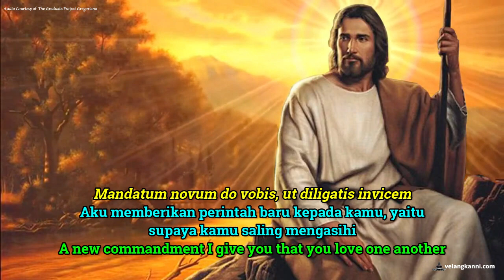Aku Memberikan Perintah Baru - Mandatum Novum.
(A new commandment I give you)

Perintah Baru adalah istilah yang digunakan untuk menggambarkan perintah Yesus untuk "mengasihi satu sama lain" yang diberikan sebagai bagian dari instruksi terakhir kepada para murid-Nya setelah Perjamuan Malam Terakhir sedang berlangsung.

Kehidupan yang saling mengasihi di antara mereka menjadi kesaksian kepada orang banyak. Yesus berkata: "Dengan demikian, semua orang akan tahu bahwa kamu adalah murid-murid-Ku, yaitu jikalau kamu saling mengasihi".

Orang lain dapat mengenal kita sebagai murid Kristus dilihat dari bagaimana relasi yang penuh kasih mesra dengan Tuhan dan sesama. Maka, mari saling mengasihi karena inilah perintah baru setiap harinya bagi kita sebagai murid-muridNya.

Nyaniyan antifon pertama ini di ambil dari Injil Yohanes 13:34 dan di nyanyikan dalam Upacara pembasuhan kaki.